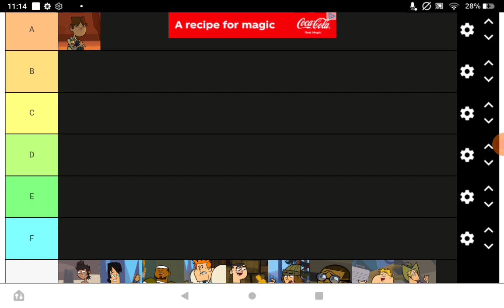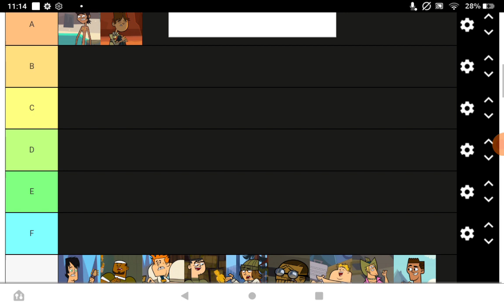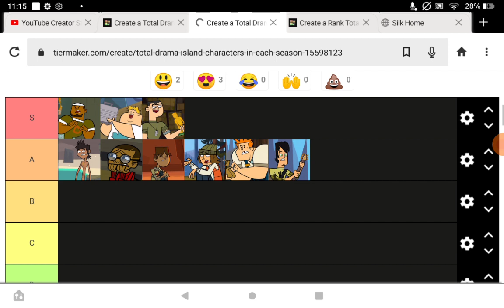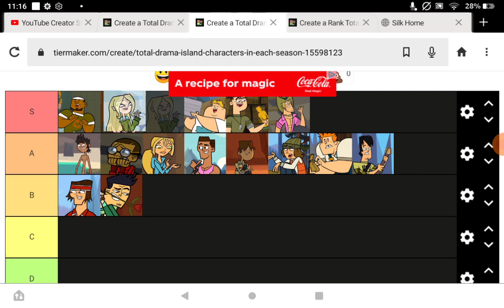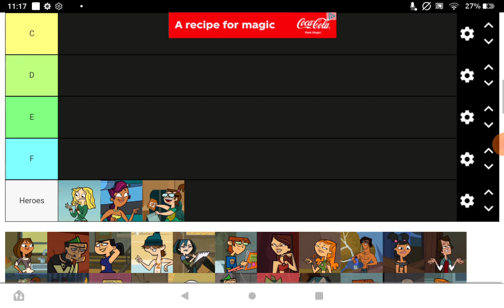Ranking all of the Total Drama Heroes. (Good Characters)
I know I did this, but the last time I did one the audio didn't work so I have a remake, which is this one. I hope you like my opinion on this.